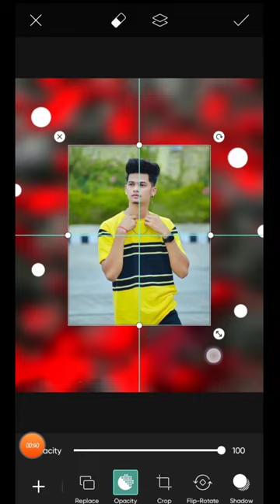Picsart photo editing | picsart background change